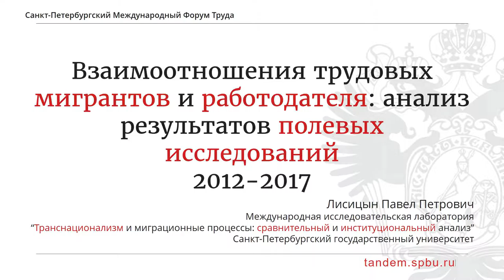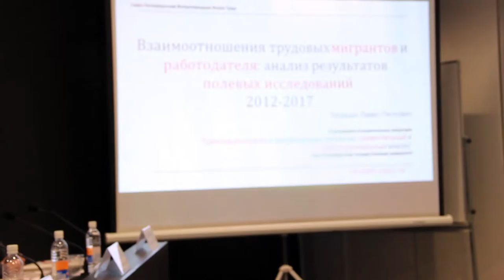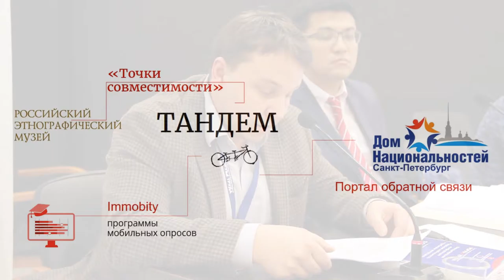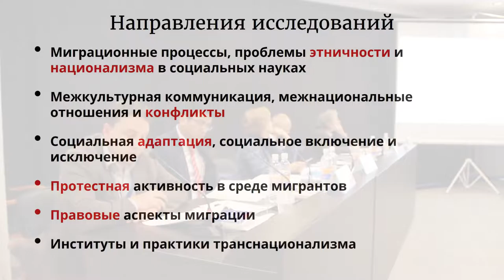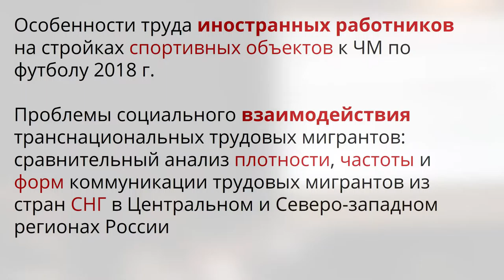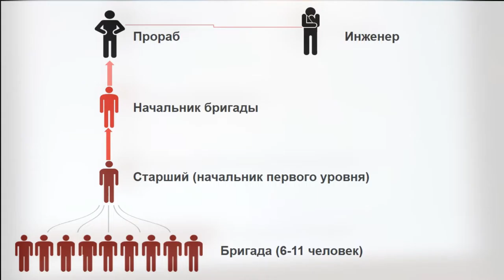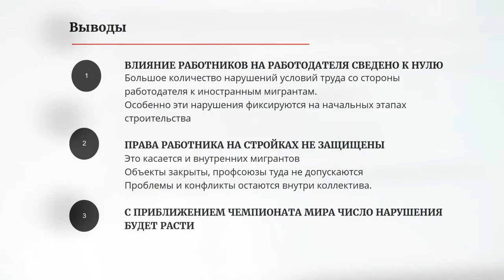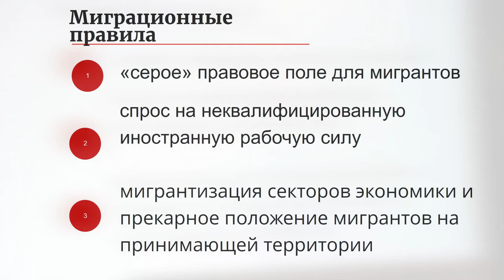Взаимоотношения трудовых мигрантов и работодателя: анализ результатов полевых исследований 2012-2017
Международная конференция "Трудовая мобильность и проблемы миграции"
Санкт-Петербургский Международный Форум Труда

Лисицын Павел Петрович
к.с.н., доцент, старший научный сотрудник Международной исследовательской лаборатории «Транснационализм и миграционные процессы»